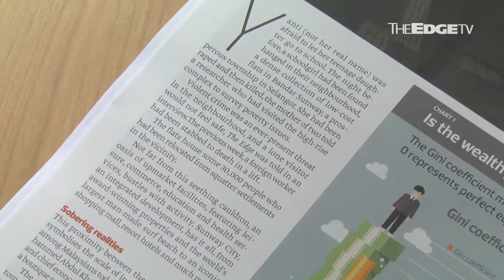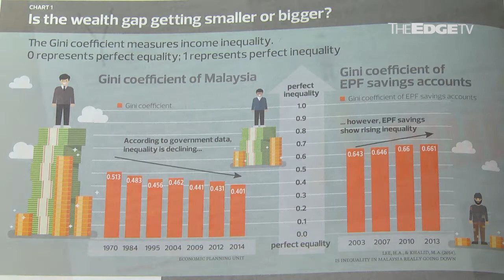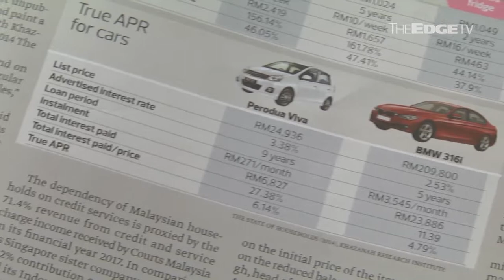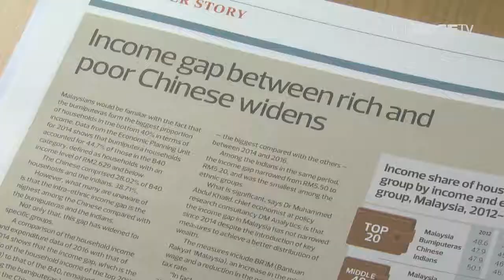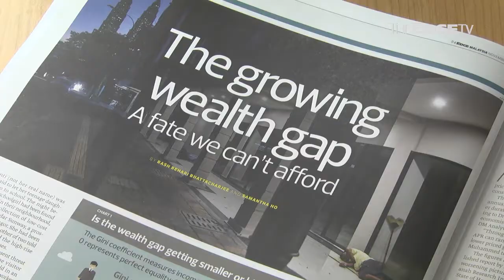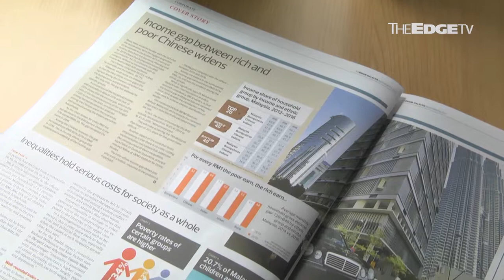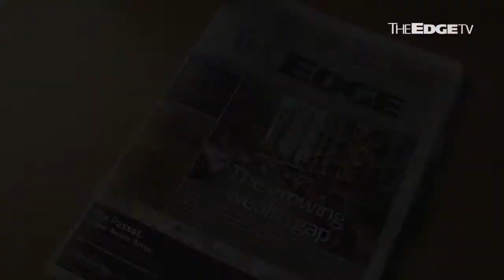BEHIND THE STORY: The Growing Wealth Gap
Nadia S Hassan and Rash Behari Bhattacharjee take a sombre look at Malaysia's growing wealth gap and how despite the numbers telling us otherwise, poverty is a future many of us can't avoid.